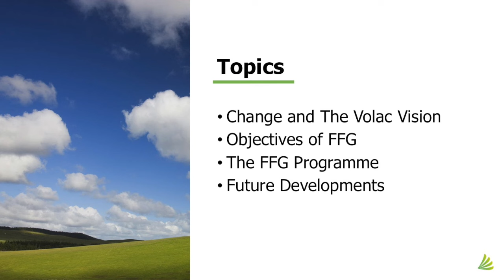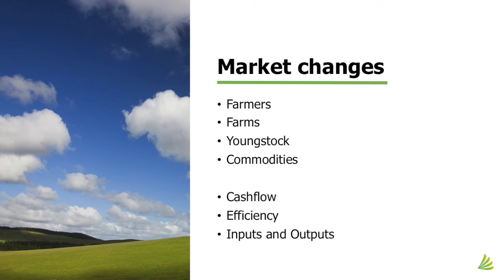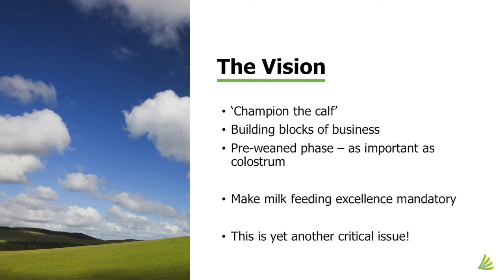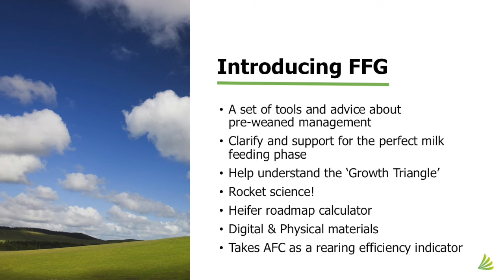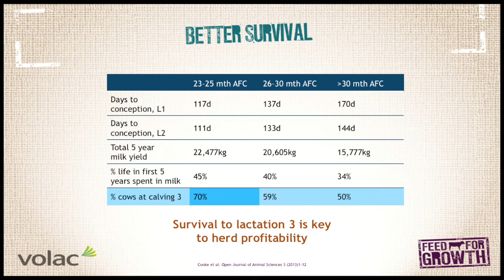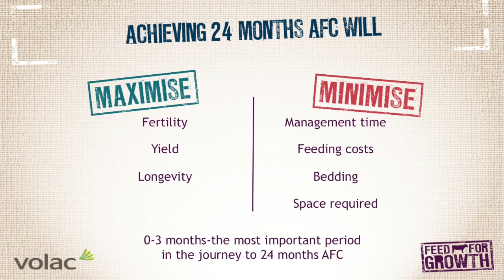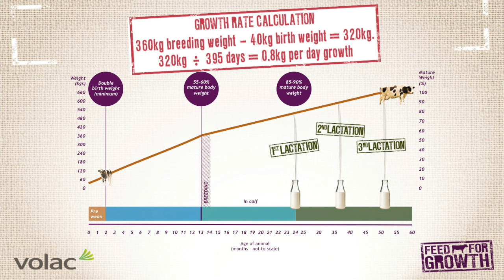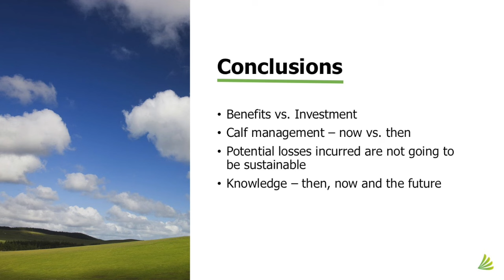Volac International Feed For Growth Program - Feed for Growth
In this video Niall Jaggan, Global Products Manager, Volac International, outlines the Feed for Growth initiative and the road map to helping farmers optimise opportunities in heifer rearing.